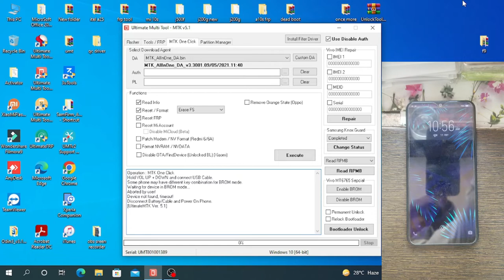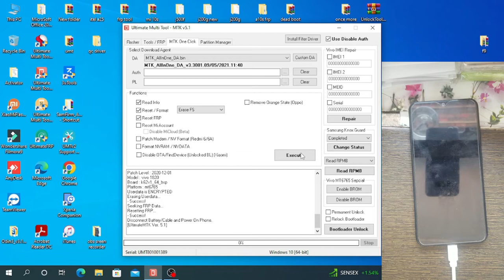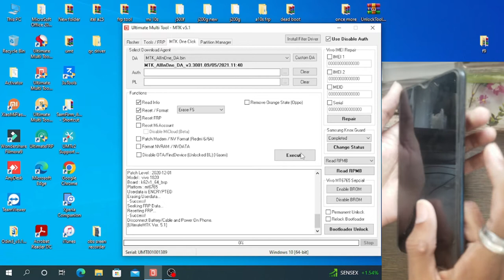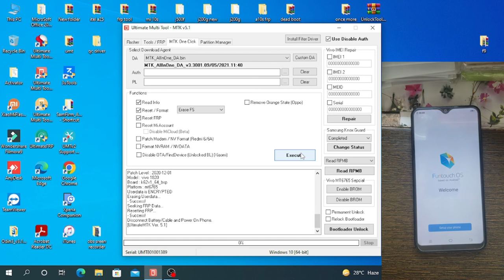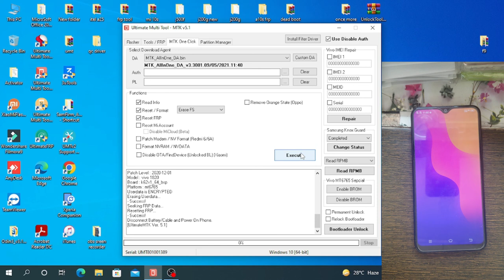vivo y91i y91 pattern pin password lock unlock and frp unlock / UMT dongle / Video by TNE group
vivo y91i patterm unlock umt
vivo 1820 pattern lock umt
vivo 1820 unlock umt

VIVO Y91i pattern pin password screen lock unlock / Umt Dongle
Vivo y91 y91i pattern pin frp unlock with umt dongle
VIVO Y91i new security phone unlock‎ umt
vivo y91i unlock umt pro
Vivo Y91i Unlock Umt tool / Vivo phone pattern pin reset
Vivo y91i 1820 unlock umt
VIVO Y91 Y91i Y93 pattarn Unlock UMT
Vivo Y91i 1820 PD1818HF Remove Pattern Lock By UMT MTK Tool Just In One Click By MrGsmTasleem
Vivo New Security Update 2022 | UMT MTK One Click | unlock fail Error Brom Solution y91i Game over
Vivo y91i (1820) Pattern+Frp Unlock New Security Without Any Authentication Free 2022
New Trick Vivo Security Without DEAD Risk Unlock ✔️
Vivo Y91i, Y91, Y95, Y91c, Y93, Y90 Hard Reset | All Type Pattern Password Lock Remove | 100% Work..
Vivo y12 y15 phone new security unlock after phone dead solution
Vivo(1820) Y91i Pattern Lock Remove Umt Pro 100% Done | Vivo Y91i Lock Remove umt pro Dongle Done
vivo y91 / y91i pattern unlock without data loss ｜With umt Dongle｜100% Tasted
Vivo Y91i (1820) Pin,Pattern, Password, Frp Remove by UMT Pro
VIVO Y91i -1820 Google FRP Remove UMT Dongle / Vivo Android phone google lock reset